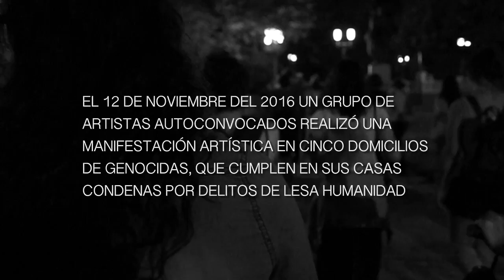FACC GenocidaSuelto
Una caravana poética marcó la impunidad. Un grupo de artistas realizó una manifestación poética en el barrio de Belgrano, uniendo en una caravana 5 domicilios de genocidas que cumplen en sus casas condena por delitos de lesa humanidad. Son los mismos que durante toda la semana se plantaron frente a distintos ministerios, la Nunciatura y la Casa Rosada vestidos de pájaros de mal agüero y con una consigna EstoHueleMal. Ayer, sumaron otro mensaje: "Genocida suelto: el Estado es cómplice, ayer y hoy".
Realización: Martina Perosa